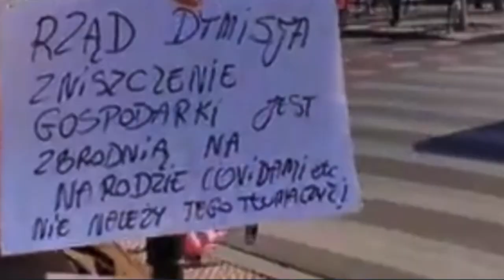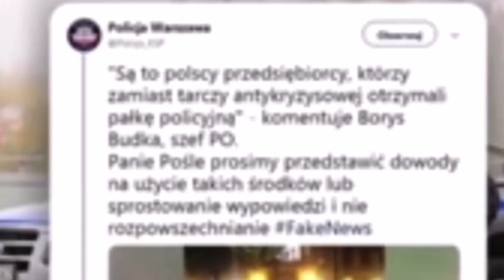TANAJNO,PO,KO ZADYMA W WARSZAWIE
TANAJNO przy wsparciu Po Ko Konfederacji próbował wszcząć zamieszki w Warszawie takie są fakty zapraszam.